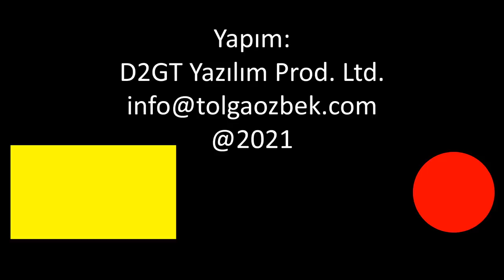Polonya Hava Kuvvetleri: Rus tehditine karşı büyüyor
Polonya en son gündeme, Baykar tarafından geliştirilen TB2 Bayraktar İHA sistemine 24 adet sipariş vererek gelmişti. Polonya Hava Kuvvetleri'nin durumu nedir? Hangi uçaklara sahip? Filosunu F-16'dan sonra hangi tip ile yenileyecek? Tolga Özbek Polonya Hava Kuvvetlerini inceliyor. Kanalımıza destek vermek için
Bu videomuzun kaynağı Flight Global tarafından hazırlanan Air Power 2021 raporudur.
Videomuzun müziği, değerli takipçimiz Selçuk Çelebi tarafından hazırlandı:
Kanalı  @Ambient Music Selcuk Celebi   Eserlerine ulaşmak için: